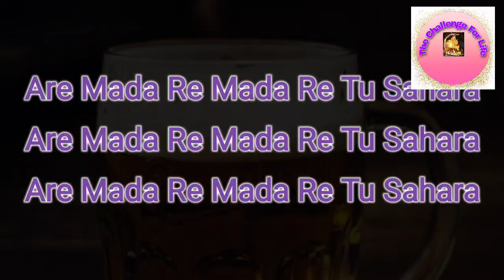Mada re Mada tu sahara odia sad song lyrics by Humane sagar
Mora Ta Kehi Nanhi Mu Besehara..

Are Mada Re Mada Re Tu Sahara..

Premare Hari Hari Tu Saravahara

Tuma Bhali Dine Thili Premika

Prema Tharu Bhala Mada Di Dhoka

Mihha Michha Athi Michha Samparaka

Basi dukkha Dia Nijara Loka

Mo Jibana Bhabi Taku Dei Thuli Mana(2)

Mana Nuhe Ta Pain Bada Thila Dhana

Pagala Premika Tia Tu Sarfira

Pagala Premika Tia Mu Sarfira

Madhu Sala Sakhi To Luha Ra

Mada Tharu Kuha Kia Nijara
Swartha Sari Gale Kia Kahara

Swartha Para Jhia Tu Lo Priya Mora

Jete Peile Bi Mata Hau Nahi  Nisa (2)

Udigalu Dura Dese Bhangi Dei Basa

Premare Andha Hei Tu Digahara

Premare Andha Hei Mu Digahara